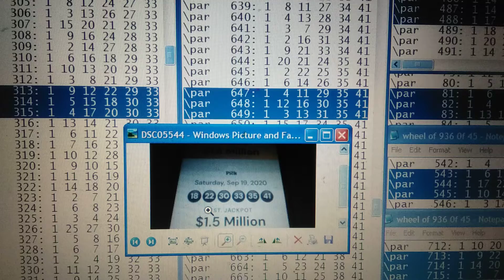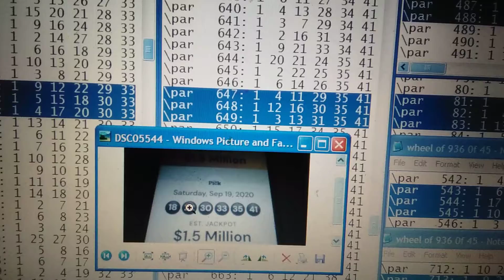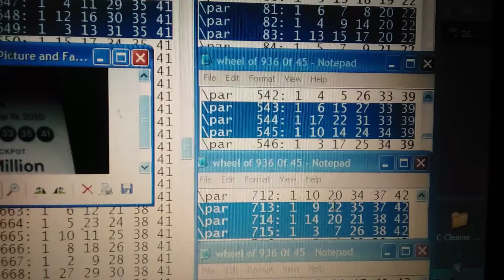REVIEW ARIZONA THE PICK 6.44 LOTTO SAT 19.9.20 .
DEFINE LOTTO SYSTEM IS JOY OF LIFE THROUGH PURPOSE.

A SMALL GOOD DEED BETER THAN A GRANDEST OF GOOD INTENTION.

I have uploaded above data before the outcome of the draw.
Please check " ARIZONA THE PICK LOTTO DATA FOR SAT 19.9.20 "

AZ1671 : 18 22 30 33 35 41 SAT 19.9.20 .

F.P.
314NT : 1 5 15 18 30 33.
S.P.
648NT : 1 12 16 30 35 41.

C.W.N. = 22.
tSN = 18,30,35,41.

See Video for more details.

If a picture show a thousand words.
Videos might show ten thousand more.

P.K.C. SHOW ;
NT A"  22. RT A = 22 , Four Winning Numbers.
RT A " 318  NT A = 314,317.

NT A"'. 26. RT A = 22.

sNB SHOW ;
5 = Three times.
15 = Two times.
12 = Three times.
16 = Two times.

Use 5,15,1 KNOCK DOWN in 314NT.
Replace with 41,35,22.
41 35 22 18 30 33 = DIV 1.

Jackpot to next draw $1,600,000.00

ecarusnock .